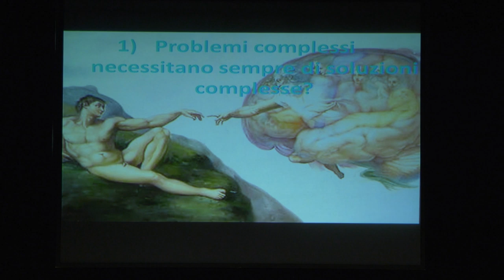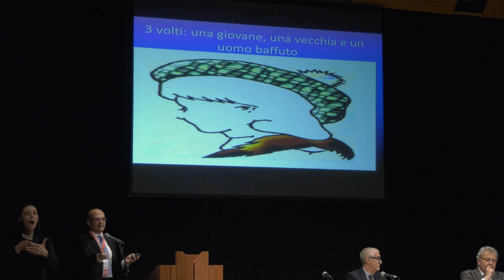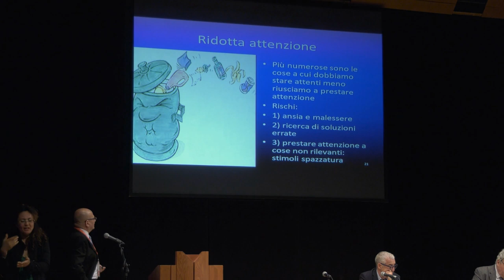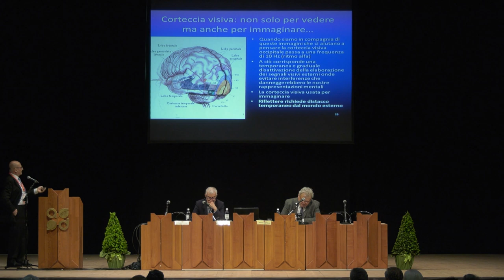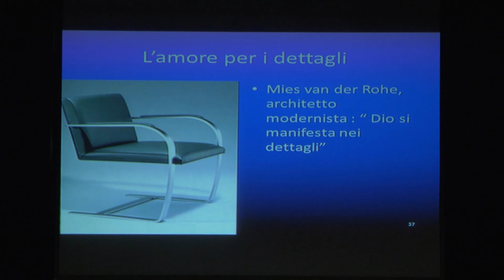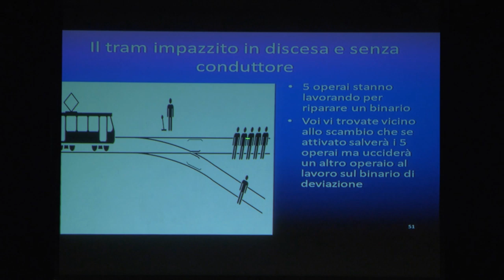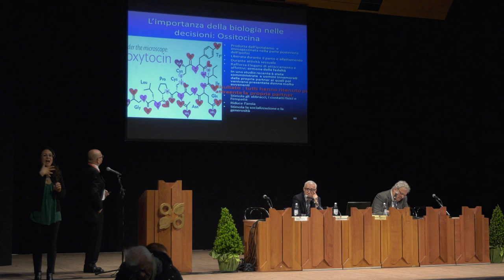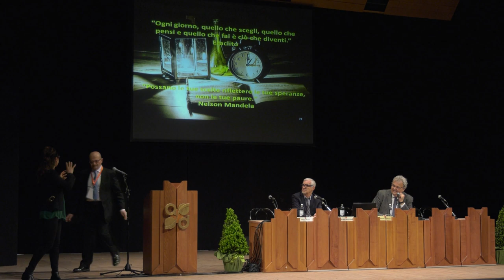Pierluigi Brustenghi – Il Cervello e la Mente nell’atto di decidere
Pierluigi Brustenghi – Il Cervello e la Mente nell’atto di decidere: un viaggio tra memorie corporee, strategie di illusione, desiderio, immaginazione, condizionamenti, simboli, estetica, credenze e probabilità

Pierluigi Brustenghi: Medico, specialista in Neurologia. Neuropsichiatra, Asl Foligno.

Abstract
La conferenza affronta il ruolo delle memorie corporee che taluni iscrivono nel cosiddetto “decidere di pancia”, delle illusioni che scaturiscono da una superficiale analisi dei dati secondo la regola del “what you see is all there is…” (quello che si vede è l’unica cosa che c’è); dell’effetto “alone” strettamente legato alle emozioni percepite nel momento in cui dobbiamo decidere; delle esperienze multisensoriali, degli effetti decisionali correttivi in base all’esperienza; dei nostri principi ideologici, spirituali, dei sogni e delle probabilità.